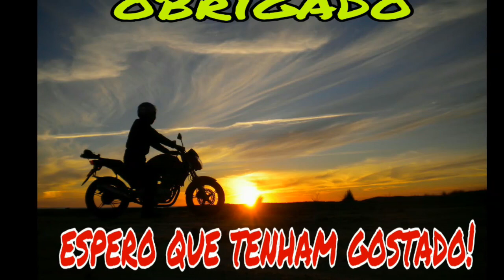Desenho de Haloween-1.